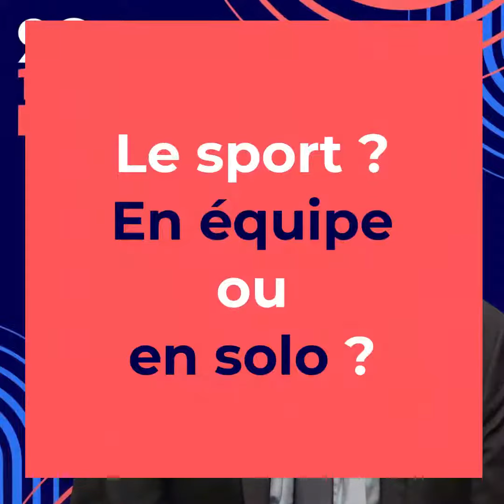Ils vivent les jeux #7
Jean Zoungrana, président de la Fédération Française de canoë-kayak (FFCK) et vice-président du CNOSF a répondu à nos questions.